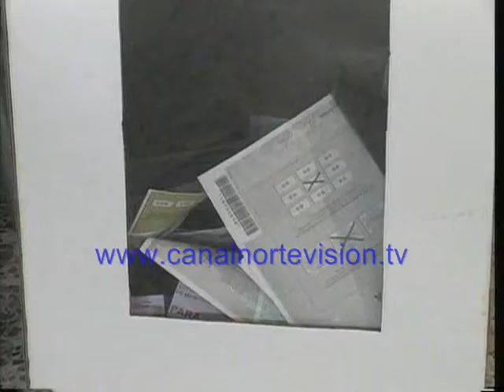noticias monteria cordoba nortevision nortenoticias marzo 16 del 2010.wmv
noticias del departamento de cordoba colombia del canal nortevision